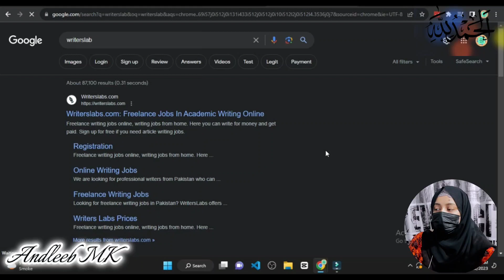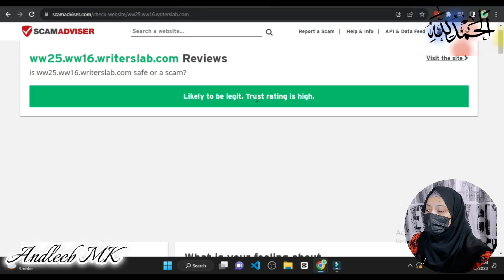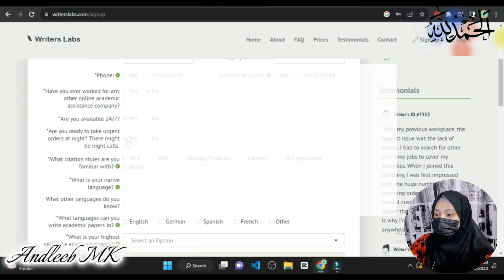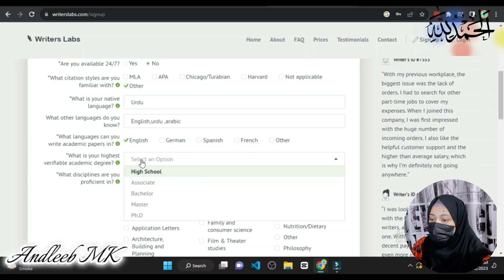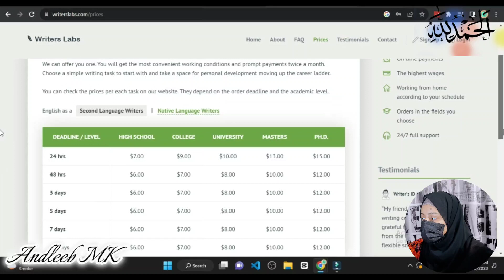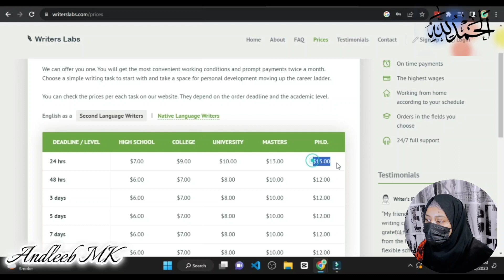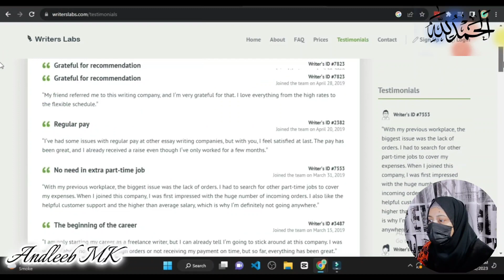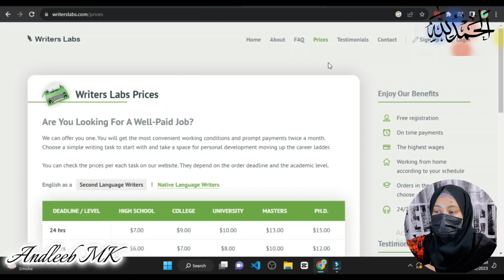WriterBay ||Best Website for Article Writers||Freelance Writing Job Online||Earn Rs.40000 Per Month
Assalam-o-Alaikum🙋

Welcome to Earnings Empire 1M ♥️

In this video i’ll walk you through Easy Way To online earning from chatgpt.💰

Are you tired of the daily grind and looking for ways to make some extra cash from the comfort of your own home?

So if you're ready to start earning money from home today - make sure you watch until the end for all my top tips and tricks!

My channel is about easy online earning way. I cover lots of cool stuff such as freelancing, YouTube seo, software editor, earning website , apps and lot of things to boost your knowledge.🥰

Get updates or reach out to Get updates on my